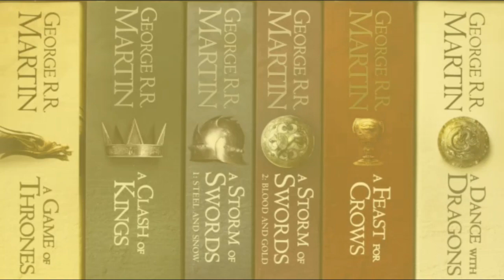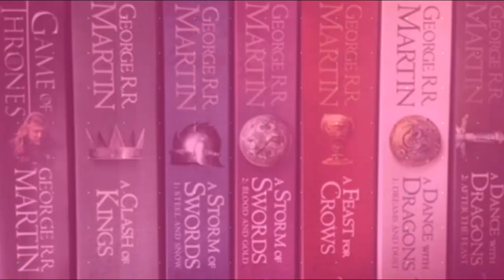Daenerys VI - A Storm Of Swords Chapter Summaries ASOIAF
A Storm Of Swords Chapter Summaries from AWOIAF

Daenerys VI